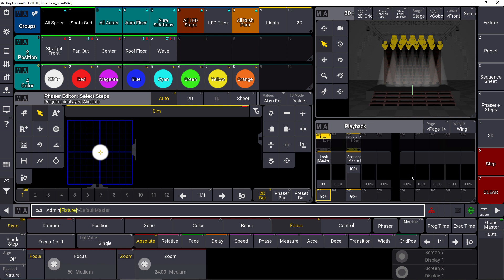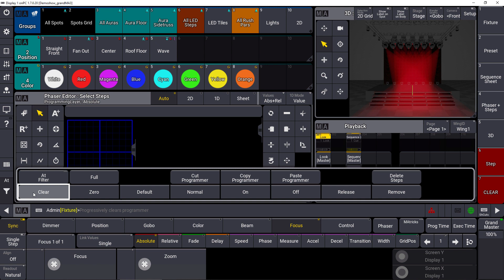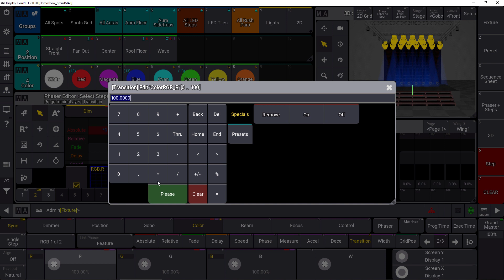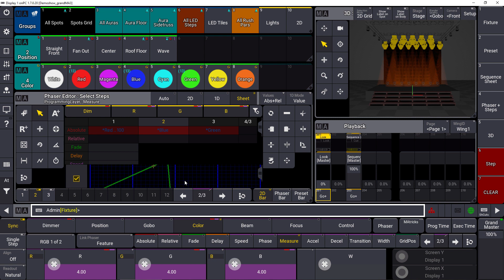MA3 v1.7 OUT NOW: Faster Creation of Phasers - With MA Lighting!! More Videos Below!!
LIKE THIS VIDEO!! More v1.7 vids - Thank you to Daniel and the MA lighting team for partnering with me on this!! MA3 v1.7 OUT NOW

Hey there! I'm Jonathan, a proud lighting design nerd. I've drafted, programmed, and designed lighting for hundreds of worship services, theatrical productions, and special events, learning lots along the way from the incredible mentors who've invested so much in me.